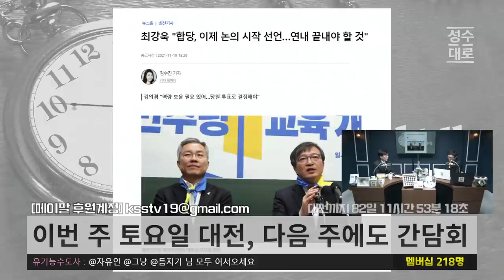열린당 합당 진행소식 | 김성회의 G식백과와 호적 통합은? | 김성수 김성회의 쌍김시대 (짤)